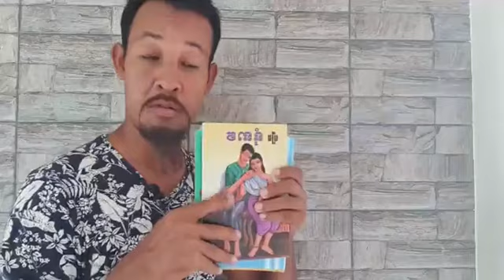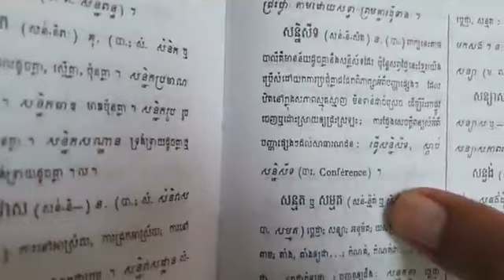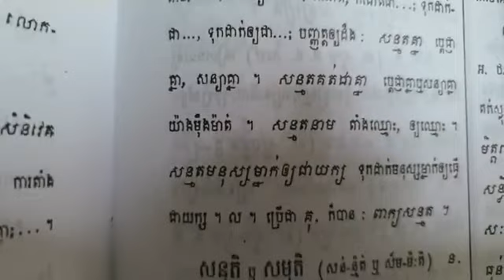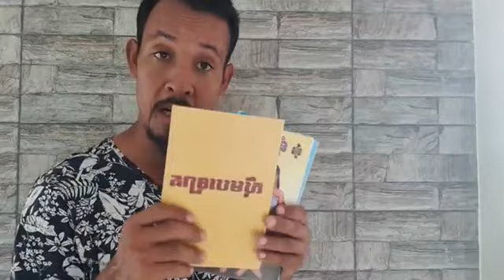ត្រឹមជាពលរដ្ឋ ក៏អាចកំណត់វាសនាជាតិបាន (កំណាព្យបទពាក្យប្រាំពីរ)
អត្តសញ្ញាណជាតិគឺពលរដ្ឋ ជាតិខ្លាំងប្រាកដមានច្បាប់ល្អ
ប្រព័ន្ធដឹកនាំដ៏បវរ ពង្រឹងវប្បធម៌យ៉ាងស្វាហាប់។
ពលរដ្ឋចេះប្រើ អំណាចប្រាំ* ល្គឹកខ្មែរចងចាំជាសណ្ដាប់
ប្រតិបត្តិបញ្ញាឱ្យខ្ជួនខ្ជាប់ សីលធម៌ចងភ្ជាប់ញាតិខ្មែរបាន។
ត្រឹមជាពលរដ្ឋអាចកំណត់ វាសនាសន្មត់ជាតិសុខសាន្ត
ប្រើអំណាចខ្លួនតសន្ដាន ទើបខ្មែរគ្រប់ប្រាណជួបសន្តិ៕
អំណាចប្រាំ* គឺ ចារិកទុកក្នុងច្បាប់ជាតិ និងច្បាប់អន្តរជាតិ ដែលធ្វើឱ្យ ប្រជាពលរដ្ឋខ្មែរមានអំណាចកំពូលប្រាំ ហើយខ្មែរត្រូវរៀនឱ្យចេះ÷
១~ អំណាចនីតិបញ្ញត្តិ÷ ពលរដ្ឋត្រូវបោះឆ្នោត ជ្រើសរើស សមាជិកគណៈកម្មការឃុំ/សង្កាត់ និង សមាជិករដ្ឋសភា ដោយតាមដានឱ្យដិតដល់ នូវបេក្ខជននិងបេក្ខនារី នៃគណបក្សដែលអាច មានឱកាសដឹកនាំ ជាតិ
២~ អំណាចនីតិប្រតិបត្តិ÷ ពលរដ្ឋឈ្វេងយល់ អំពីក្រមសីលធម៌ វិជ្ជាជីវៈ និងកាតព្វកិច្ចតាមច្បាប់របស់មន្ត្រីភូមិ, ឃុំ/សង្កាត់, ស្រុក/ខណ្ឌ, ខេត្ត/ក្រុង និងក្រសួងទាំងអស់របស់ជាតិ
៣~ អំណាចតុលាការ÷ ពលរដ្ឋរៀនអំពីច្បាប់នានាដែលជាក្រមសីលធម៌ វិជ្ជាជីវៈ និងកាតព្វកិច្ចរបស់ មន្ត្រីតុលាការ
៤~ អំណាចសារព័ត៌មានឯករាជ្យ÷ ការសង្វាត ឈ្វេងយល់ និងផ្ដល់ព័ត៌មាន ឱ្យអ្នកកាសែត និងក្រុមកាសែតដែល អាចបង្ហាញការពិតនៃភាពល្អ និងអាក្រក់ របស់ស្ថាប័ន កំពូលទាំងបី ខាងលើ
៥~ អំណាចពលរដ្ឋ÷ សិទ្ធិអំណាចពលរដ្ឋដែលទទួលស្គាល់ដោយ ច្បាប់រដ្ឋធម្មនុញ្ញ កិច្ចព្រមព្រៀងសន្តិភាពទីក្រុងប៉ារីស៍២៣តុលា១៩៩១ កតិកាសញ្ញាអន្តរជាតិស្ដីពីសិទ្ធិពលរដ្ឋ នយោបាយ សេដ្ឋកិច្ច និងវប្បធម៌ ជាដើម៕